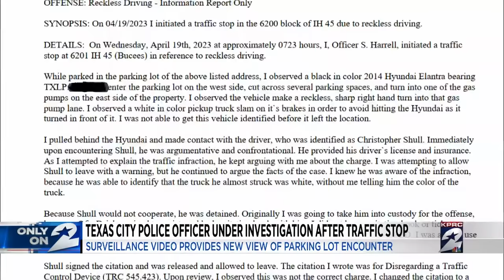Texas City police officer remains under investigation as new video shows moments before viral Bu...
A Texas City police officer has been suspended from the streets pending an internal affairs investigation for more than two months after controversy over an April traffic stop in a Buc-ee’s parking lot.